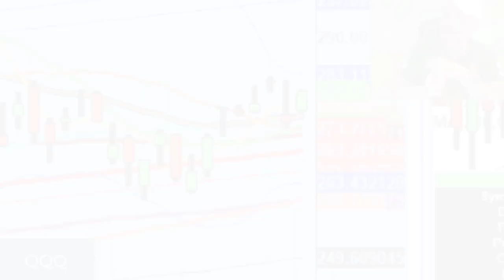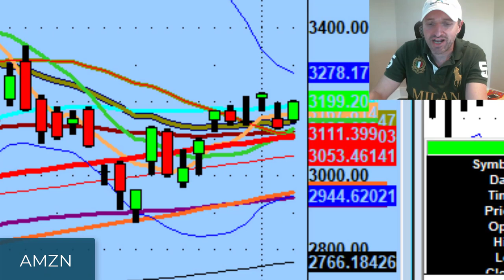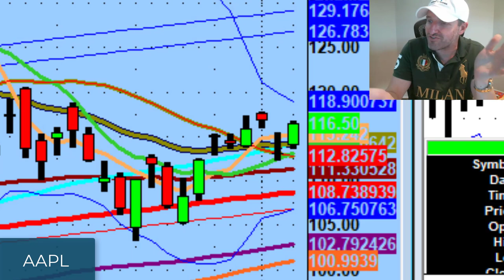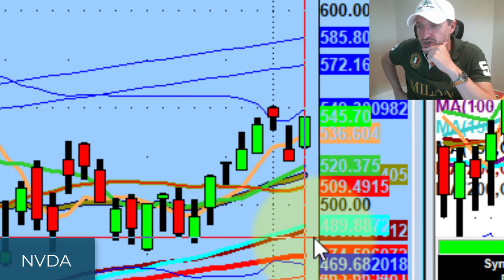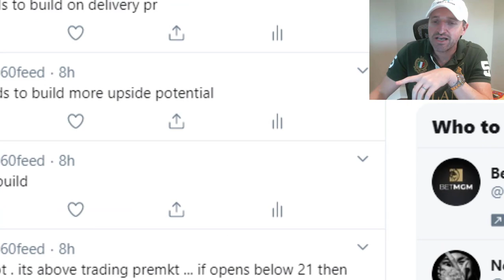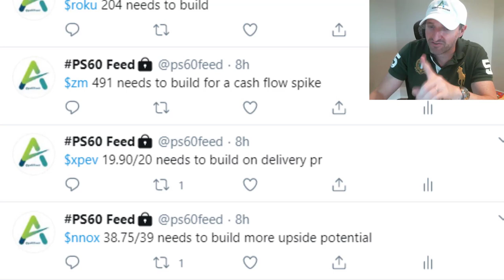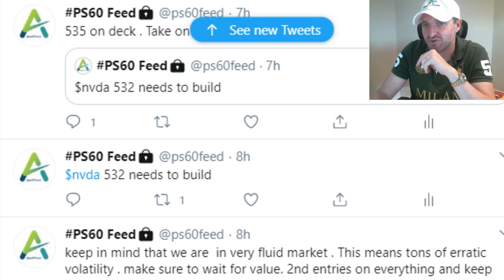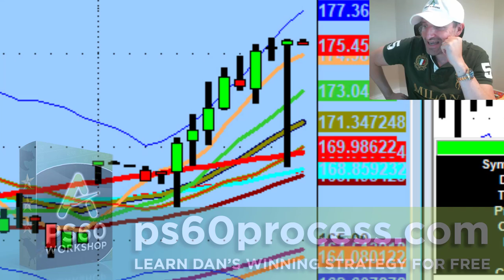The Stock Market Closed Higher In Response To President Trump's Recovery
Just like that, it's as if Friday never happened.

Tonight we discuss the dangers of day trading in the afternoon, big day trades on Nano-X Imaging (NNOX), Docusign (DOCU), and Nvidia (NVDA), as well as how the stock market is responding to President Donald Trump's covid-19 recovery...

💚 COMMUNITY SUPPORT 💚